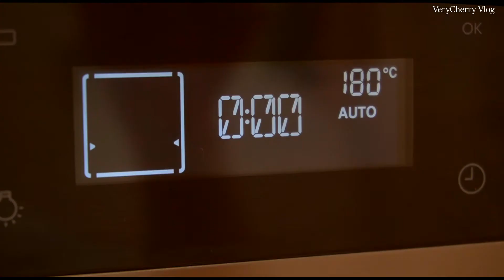РЕЦЕПТ БУЛОЧЕК С КОРИЦЕЙ.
Привет! Меня зовут Вера и в этом видео я делюсь рецептом приготовления булочек с корицей - просто идеальной выпечки для уютной осени 🍂)

Вот что нужно, чтобы приготовить булочки с корицей.
Ингредиенты:
  Тесто:
- 3 стакана муки высшего сорта
- 250 мл теплого молока
- 3 столовые ложки сахара
- 50 гр мягкого сливочного масла
- 10 гр прессованных дрожжей
- щепотка соли

  Начинка:
- 3 столовых ложки сахара
- 1 столовая ложка молотой корицы
- 3 столовых ложки мягкого сливочного масла

А вот так готовят булочки с корицей:
1. Растворите дрожжи и сахар в теплом молоке. Вылейте эту смесь в чашу с мукой, добавьте щепотку соли и 50 гр мягкого сливочного масла. Замесите тесто. Оно должно получиться мягким, эластичным и не липнущим к рукам. Оставьте тесто при комнатной температуре на 1-2 часа.

2. Для начинки смешайте сахар, корицу и мягкое сливочное масло.

3. Подошедшее тесто выложите на смазанную маслом пергаментскую бумагу. Распределите тесто по бумаге, как бы "растягивая" его руками.
Выложите и распределите начинку на получившемся прямоугольнике.

4. Скрутите тесто в рулет и разрежьте его на небольшие кусочки.

5. Положите булочки на противень и отправьте в духовку на 25-30 мин. при температуре 30-40 градусов. Затем увеличьте температуру до 180 градусов и выпекайте булочки примерно 20-25 минут.